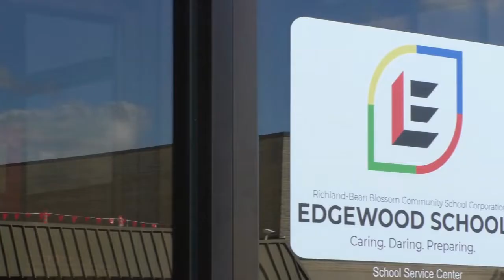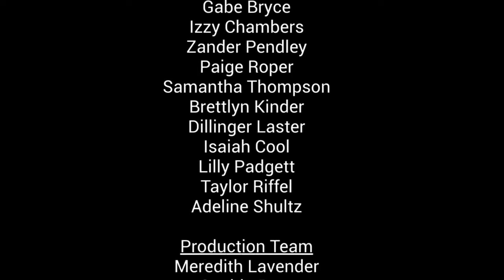Colts Connection #6 4/15/22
Our 6th episode of Colts Connection airs in homerooms on Friday 4/15.  Enjoy!